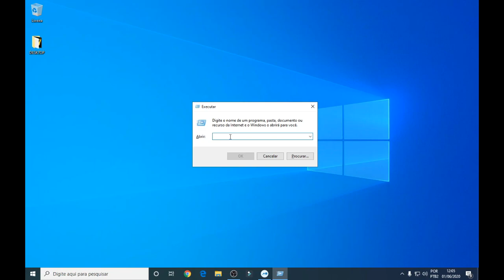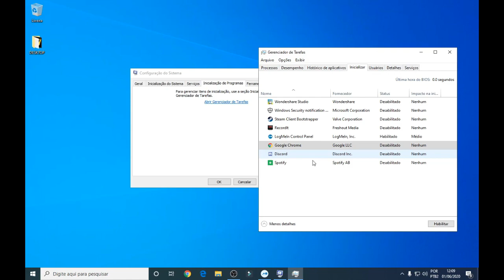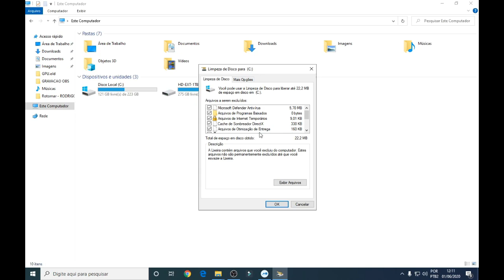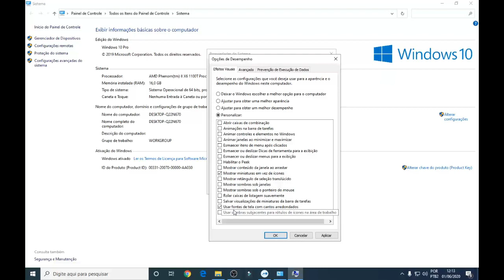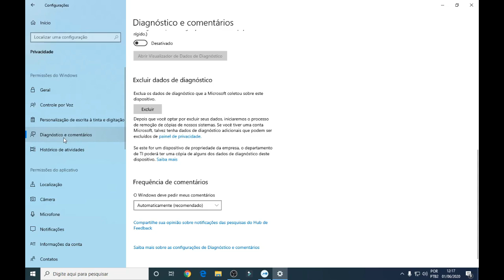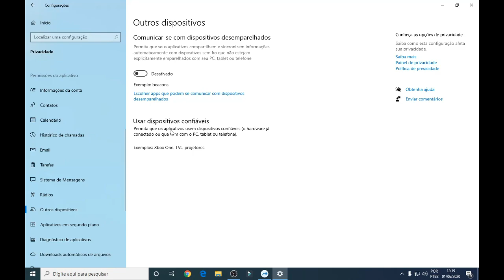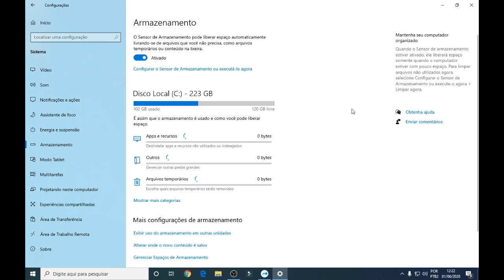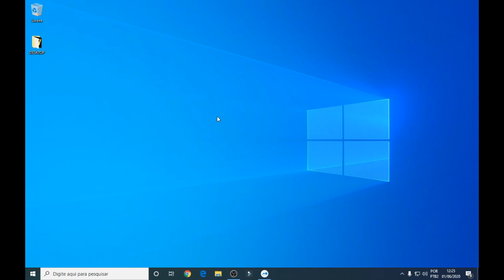🔴Como Otimizar o Windows 10 - Deixar mais Leve e Rápido ATUALIZADO JUNHO 2020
Como Otimizar e deixar o Windows 10 mais Leve e Rápido 2020

No vídeo de hoje eu trouxe algumas dicas de como aumentar a performance do Windows 10, otimizar e deixar mais leve e rápido aumentando o FPS dos jogos ou usabilidade de programas, será notável a diferença após o término.